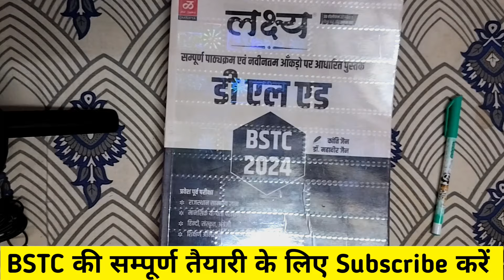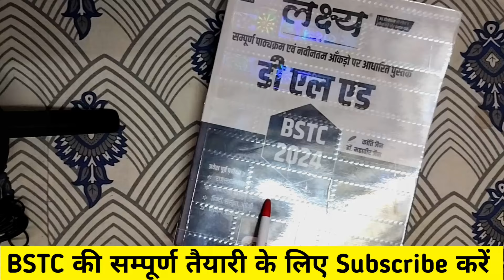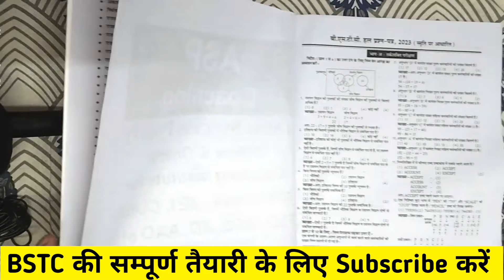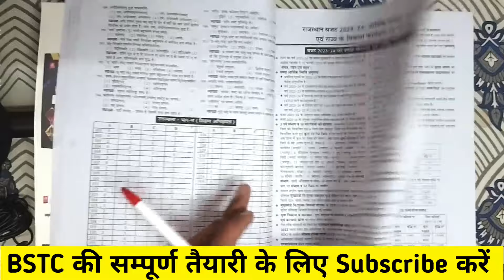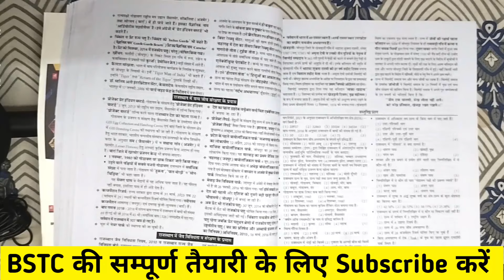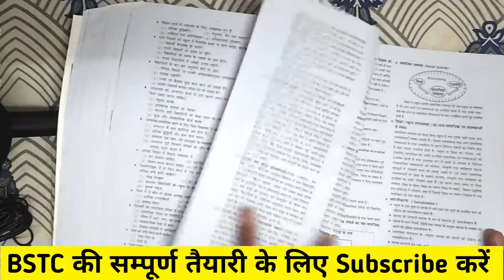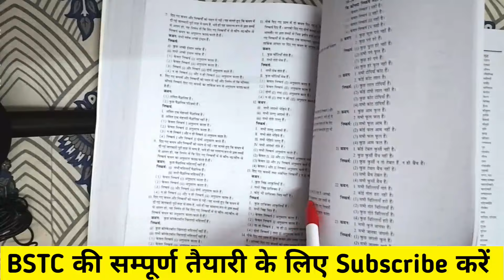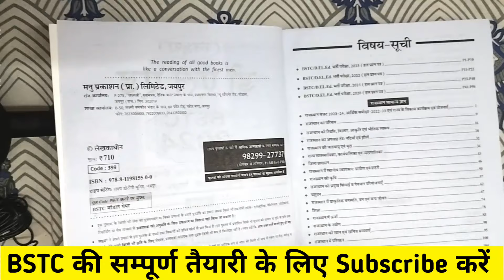BSTC 2024 Best Book review || Bstc lakshya book review || BSTC 2024 बेस्ट बुक रिव्यू | bstc new book